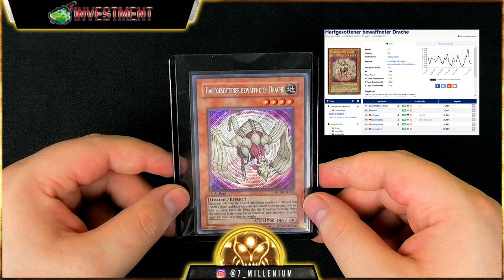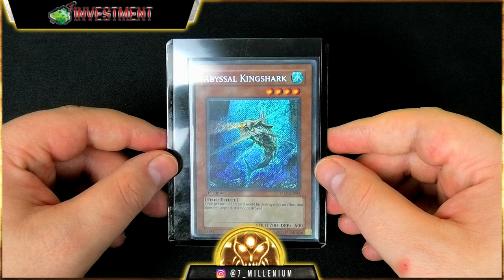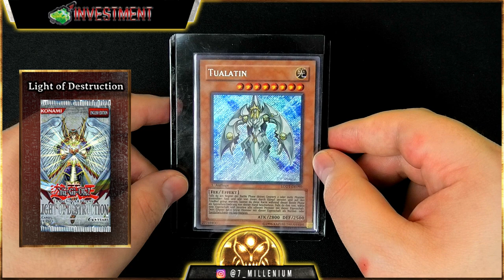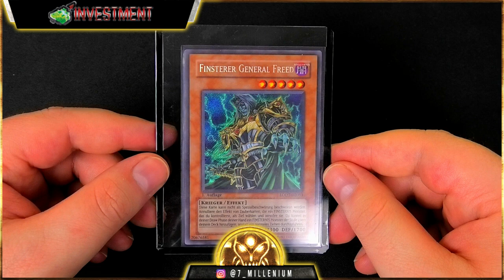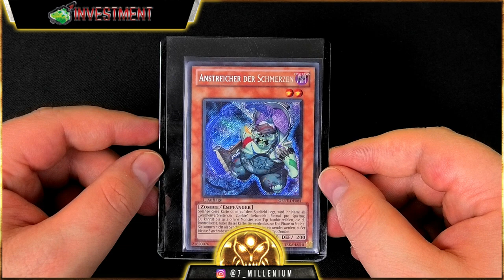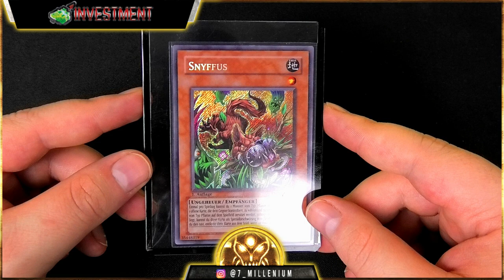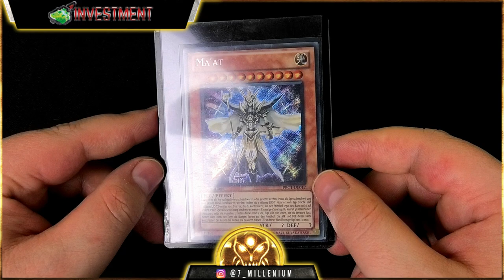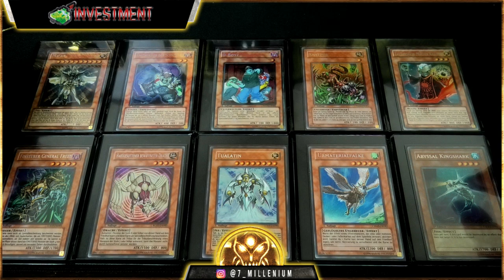Investment Talk | Vergessene Secret Rares | Part 1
Hallo Zusammen,
heute führen wir uns die erste Folge Investment Talk zu gemüte, in der es um den Part 1 Vergessener Secret rares geht.
Viel Spaß :)